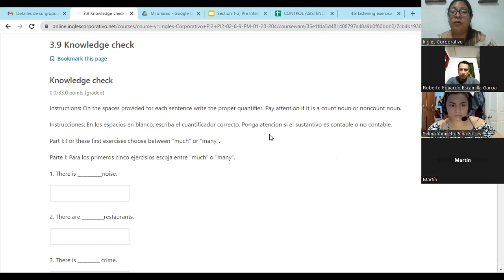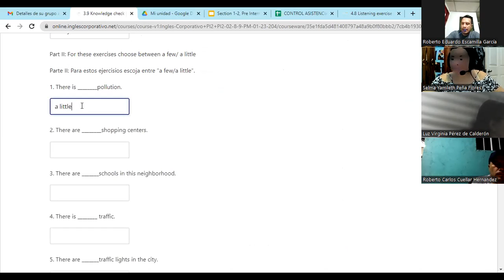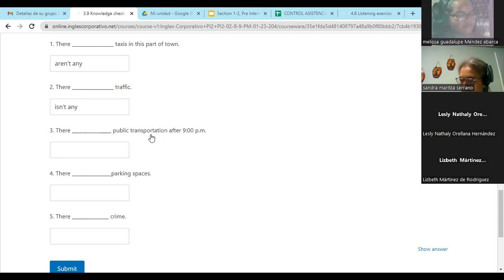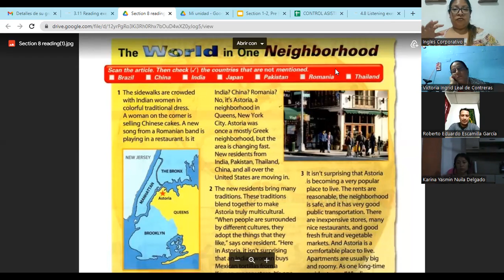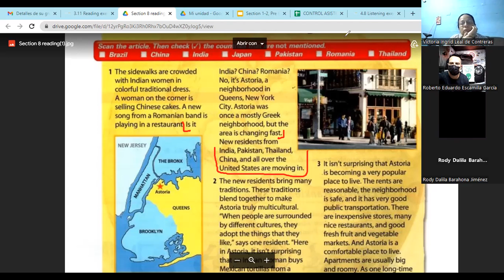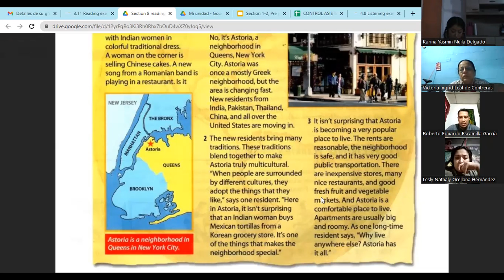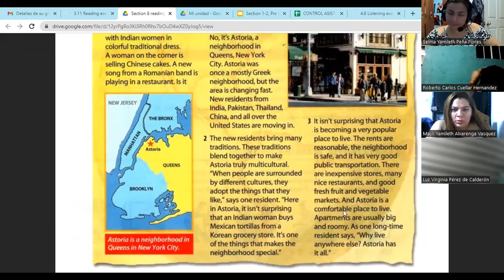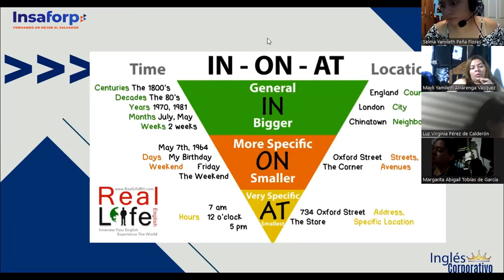Class 7-26/01/2023-FI-REGA-104-Córdova De Bonilla-Quantifiers exercises